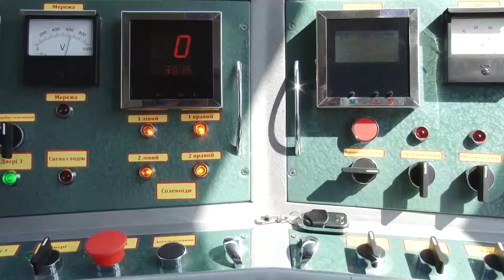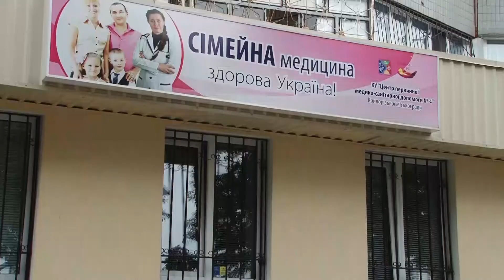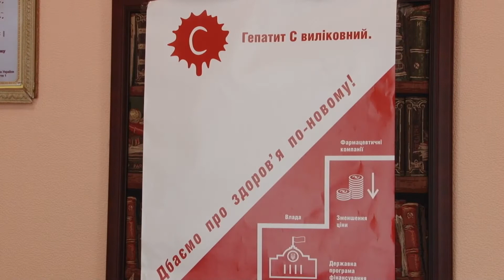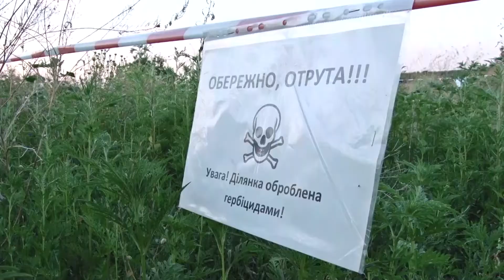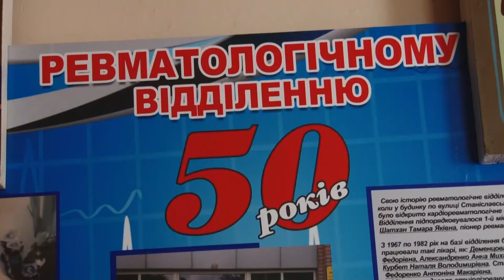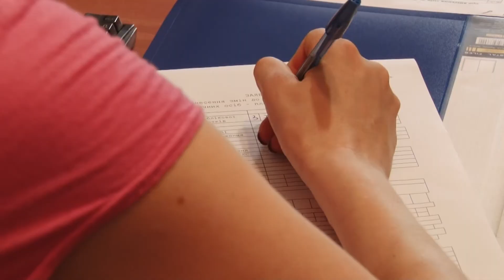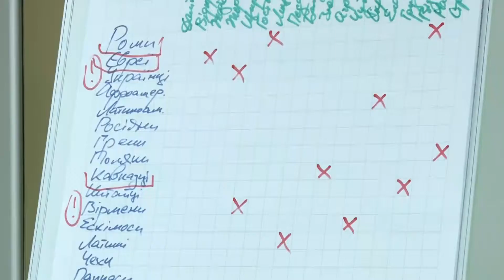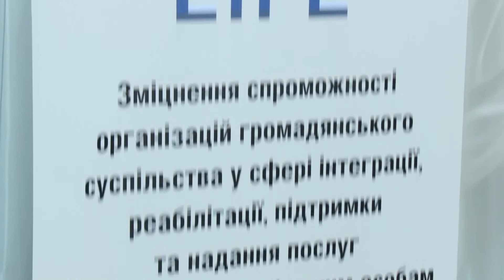"ЦЕЙ ДЕНЬ" (28.07.17)